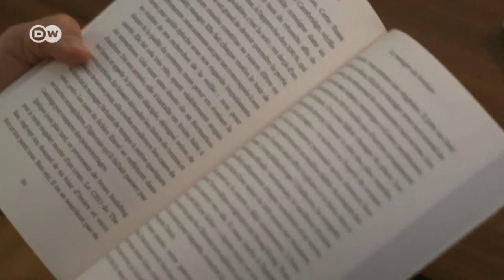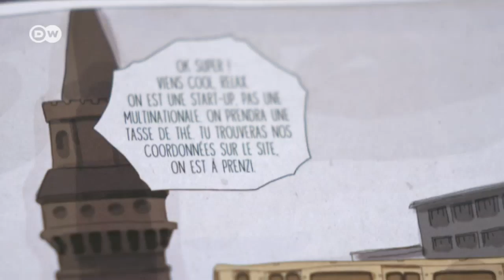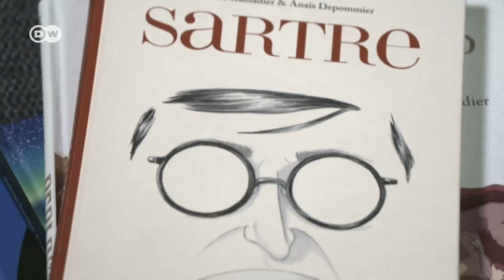El mundo de las startups: tras el decorado | Hecho en Alemania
Jóvenes profesionales, oficinas estilosas, buen ambiente: la imagen preferida de la empresa startup. Mathilde Ramadier las conoce y da otra visión: en muchas de ellas no reina la felicidad sino la jerarquía, los infrasalarios y la explotación.